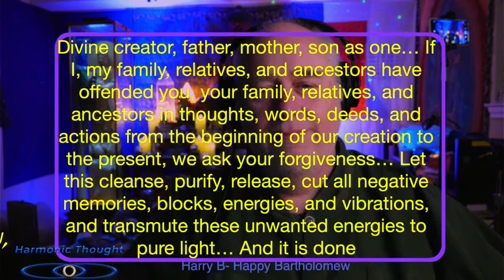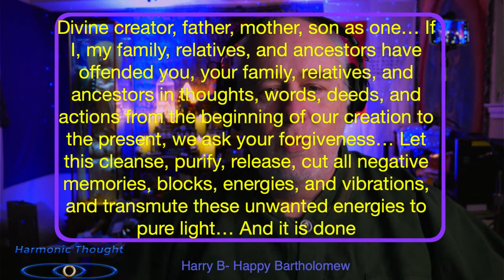1-10-22Clearing/Healing & Meditation W/Harry B-Happy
1-10-22Clearing/Healing & Meditation W/Harry B-Happy